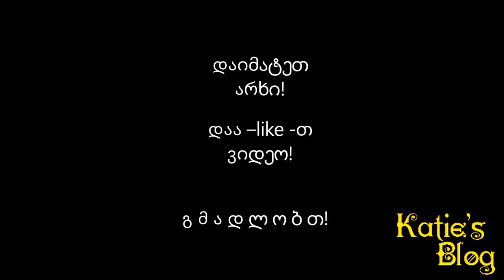Combination knitting - კომბინირებული ნაქსოვი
ქსოვის გაკვეთილები
Knitting pattern
გამოიწერეთ იუთუბზე ჩემი არხი! მონიშნეთ ზარის ღილაკი,
ასე თქვენ არასოდეს არ გამოგრჩებათ ჩემს მიერ ატვირთული ახალი ვიდეოგაკვეთილი! 😘💢
რაც ახალი,  საინტერესო ვიდეოგაკვეთილების ჩაწერის სტიმულს შემმატებს! 😘💢💢